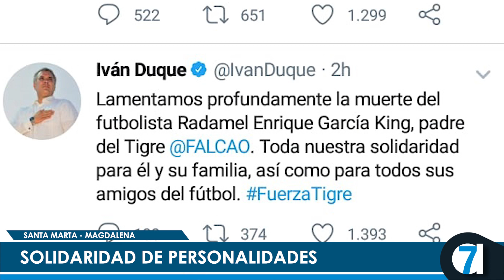MENSAJES DE APOYO AL “TIGRE” FALCAO POR MUERTE DE SU PADRE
La muerte de Radamel García King, padre del goleador de la Selección Colombia y delantero del Mónaco, el “Tigre” Falcao, tiene conmocionados a los samarios, pero también a importantes personalidades de todo el territorio nacional e internacional.